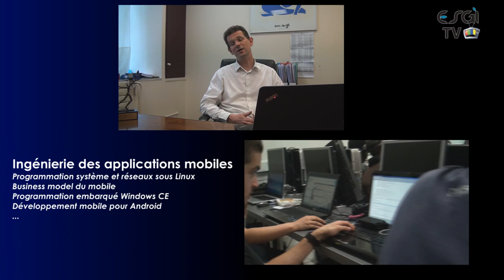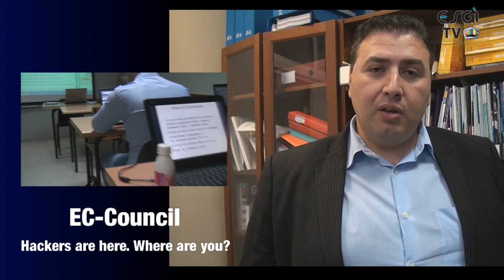Les nouveautés à L'ESGI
Plusieurs changements vont être effectuées au sein de l'ESGI(L'école Supérieur de Génie Informatique), notamment le déménagement la nouvelle filière, les partenariat..
Mr Peter(Directeur de l'ESGI), et Mr Hennou(Professeur Associé Système, Réseau Sécurité), nous donnent plus d'informations dans cette vidéo.